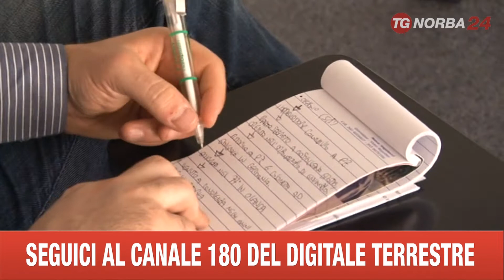POTENZA LA STORIA DI ANGELO NARCISI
TORNIAMO A PARLARE DELLA STORIA DI ANGELO NARCISI, L'IMPRENDIOTRE CHE VUOLE SAPERE SE GIOVANNI VENNERI, POTENTINO, MORTO ALCUNI ANNI FA,  SIA SUO PADRE. LA SALMA DELL'UOMO VERRA' RIESUMATA